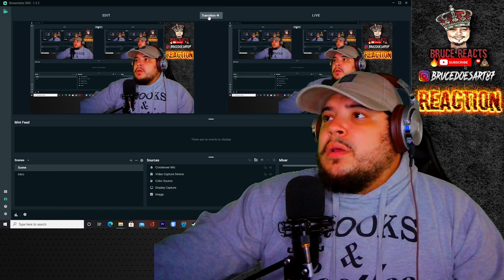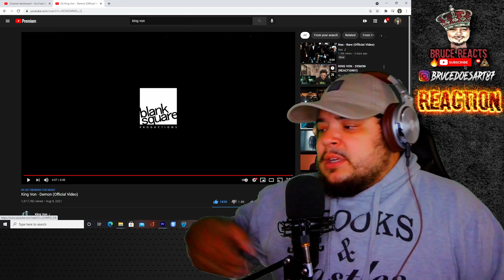King Von - Demon Reaction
This one is very deep! RIP King Von!